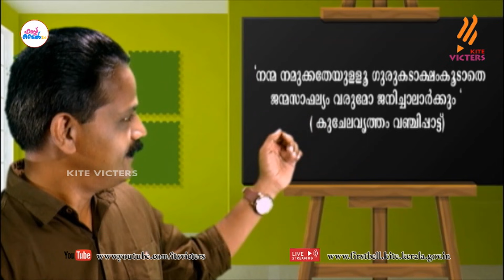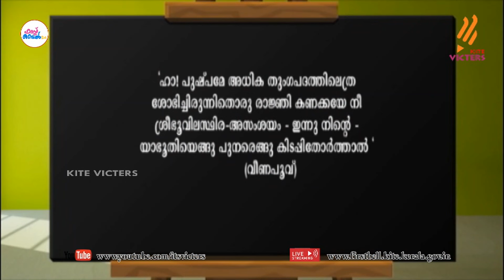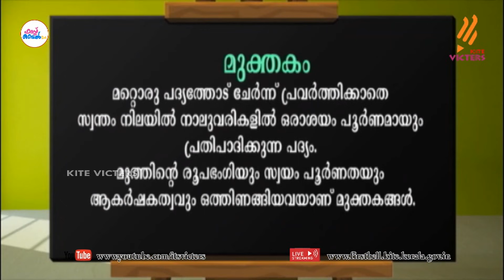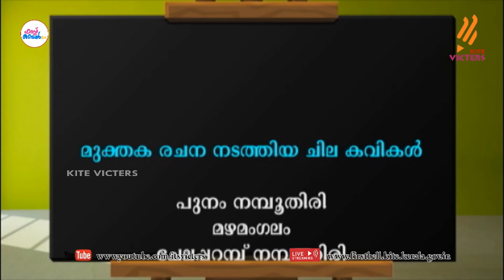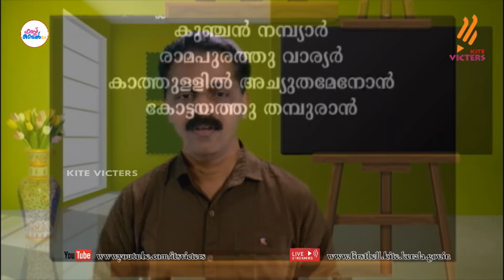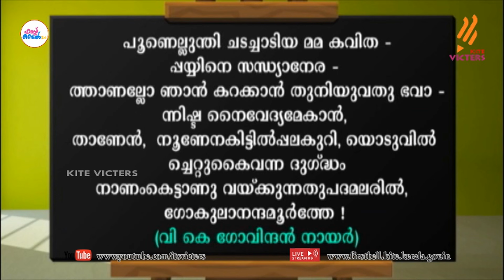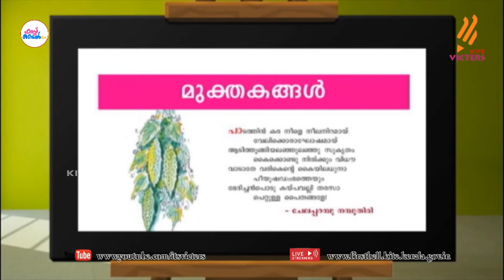First Bell 2.0 STD 08 Malayalam Keralapadavali Class 19